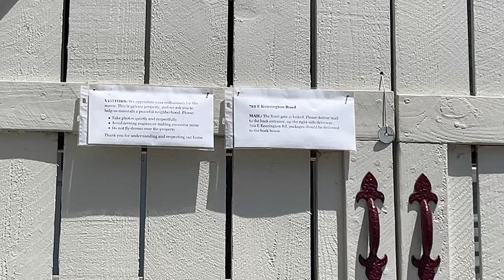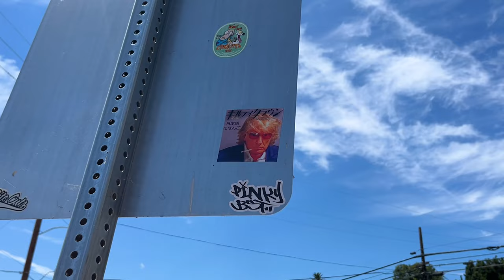Tour por Los Ángeles: La Casa de Toretto, Downtown y el Cartel de Hollywood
En este video les mostraremos desde la casa de Toretto hasta el famoso cartel de la ciudad de Los Angeles!